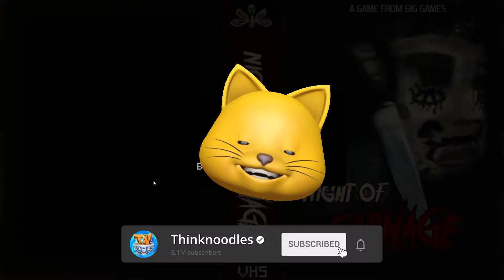THIS MAN KILLED MY MOMMY!! | Night of Carnage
The Night Of Carnage indie horror game -- a murderer lives next door to us and kills my mom!

Join me, my dog Kopi and other friends on our adventures in video games. Here you can find all kinds of family-friendly gaming videos. I play lots of different games from ROBLOX Piggy, Poppy Playtime, Huggy Wuggy to your favorites or just plain random mobile games, indie games and more!